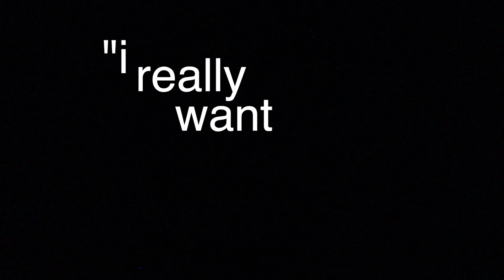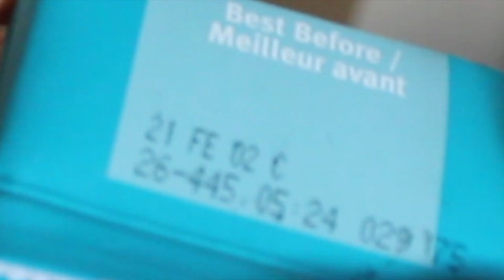WAKING UP AT 5.30am EVERYDAY FOR A WEEK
hey! first of all i'm so sorry i havent posted in ages, ive been super busy at mcgill but also my computer's storage was full so i couldn't edit!
Hopefully this is a fun video, and am SUPER excited to do some christmas vlogging!
Haze xxxx